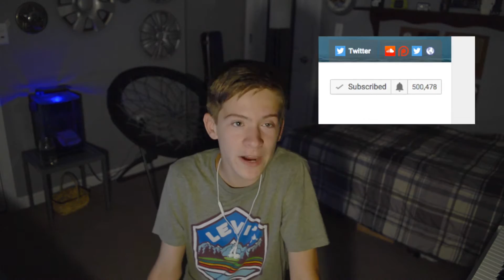CONGRATS GARRETT WILLIAMSON!!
Just a quick video to say congrats for 500 thousand subscribers!!  :)